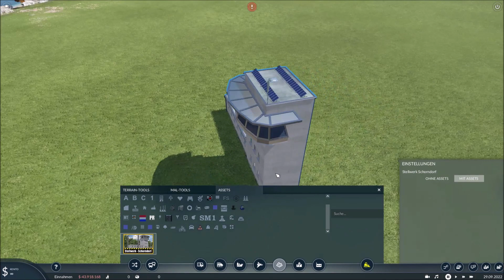Transport Fever 2 [Modvorstellung] Stellwerk Schorndorf